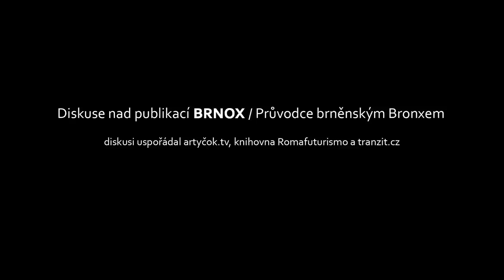Diskuse nad publikací BRNOX / Průvodce brněnským Bronxem